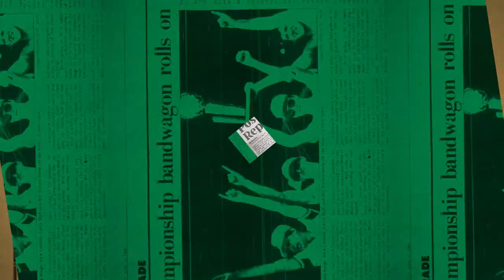2/2 Putnam Postgame Report: ‘Believing In Ourselves’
The Celtics held off the Hornets Wednesday night, finishing with a 113-107 victory.